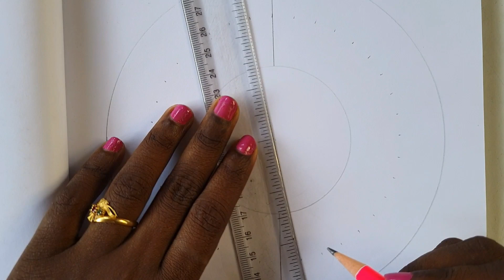Happy Ugadi Mandala Art | How to Draw Mandala for Beginners ugadi Drawing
Happy Ugadi Mandala Art step by step tutorial.

Materials Used:
1. Drawing Note
2. Pencil with sharpened tip (you can use a mechanical pencil 0.5mm.)
3. Gel Pen (0.5)
4. Transparent Scale
5. Faber Castell Compass
6. Protractor

RELATED TUTORIALS